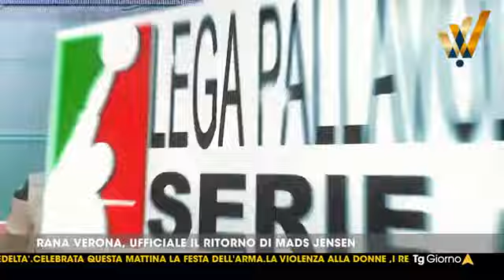Il ritorno di Jensen a Verona da Telearena